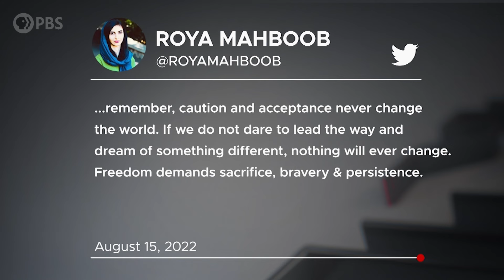Roya Mahboob | Full Episode 9.1.23 | Firing Line with Margaret Hoover | PBS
Afghanistan’s first female tech CEO, Roya Mahboob, discusses the fall of Kabul and decimation of women's rights after two years of Taliban rule. She gives an update on the Afghan Girls Robotics Team, which she launched prior to the Taliban takeover.